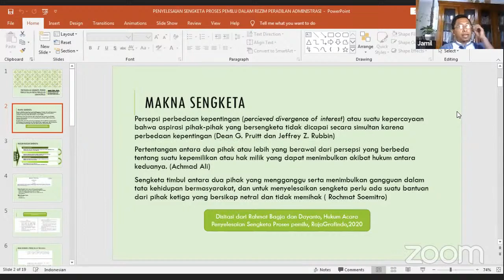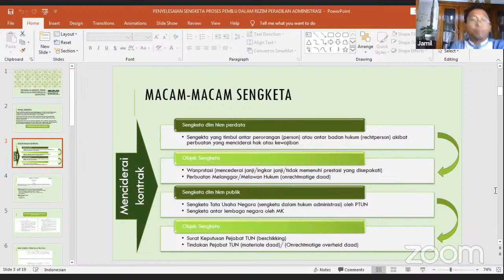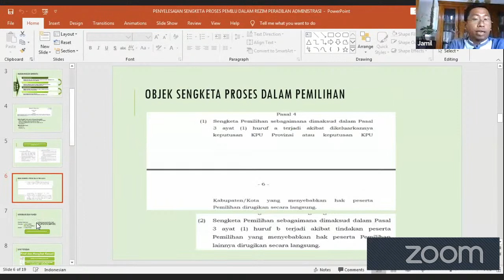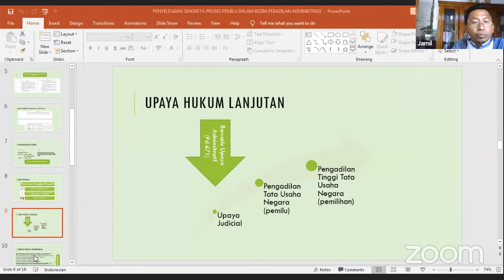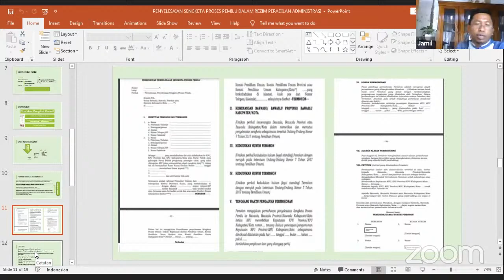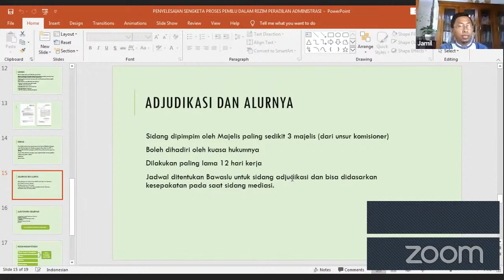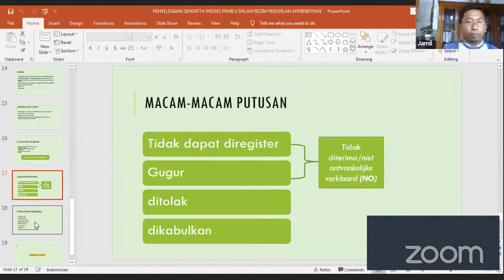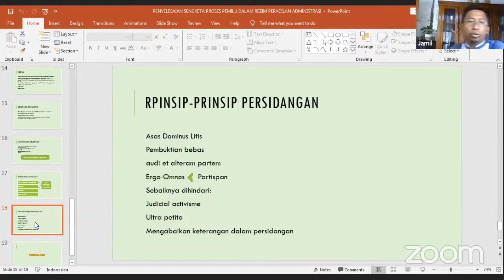Materi #11 | Proses/ Alur Penyelesaian Sengketa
Kuliah Pengawasan Pertemuan ke-11
Kelas STIH Zainul Hasan Kraksaan

Materi :
Proses/Alur Penyelesaian Sengketa

Pemateri :
Jamil, S.H., M.H.
Anggota Bawaslu Kabupaten Sidoarjo
Koordinator Divisi Penyelesaian Sengketa